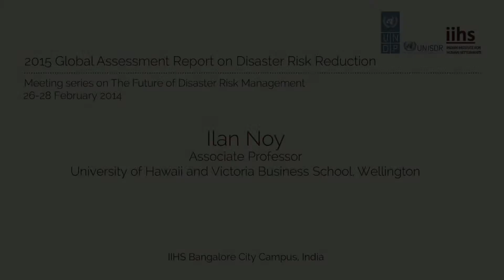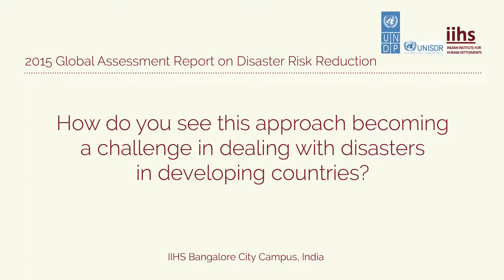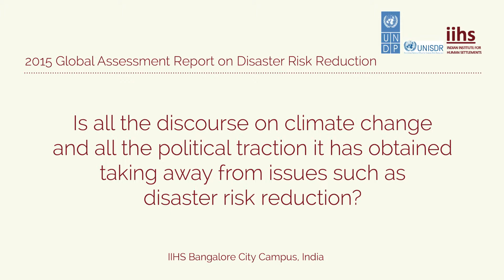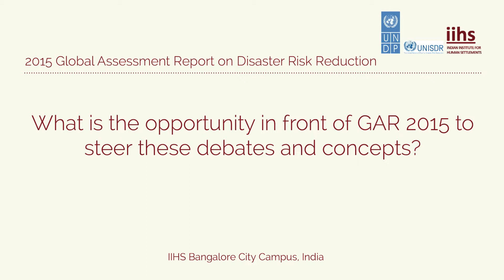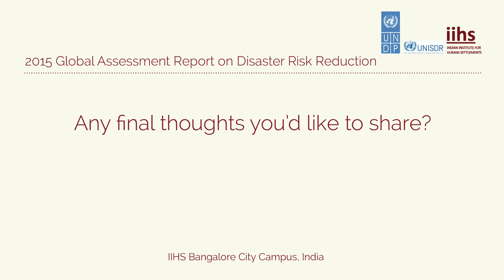2015 Global Assessment Report on Disaster Risk Reduction | Ilan Noy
2015 Global Assessment Report on Disaster Risk Reduction
Meeting series on The Future of Disaster Risk Management
Conceptual notions of disaster risk, causes and relationship to sustainable development
Expert meeting hosted by the Indian Institute for Human Settlements
26-28 February 2014, Bangalore City Campus, Bangalore, India

ILAN NOY: Ilan is an Associate Professor at the University of Hawaii and Victoria Business School in Wellington, New Zealand. Prof. Noy's research focuses mostly on the reasons for financial crises and their impacts, on capital flows and capital controls, and the economics of natural disasters. He has also consulted for Japan International Cooperation Agency (JICA), Inter-American Development Bank, Association for South-East Asian Nations (ASEAN), and the Copenhagen Consensus Project. After completing a B.A. from the Hebrew University in Jerusalem, he worked in China and India. In 1998 he moved to California to continue his studies for a doctorate in International Economics at the University of California in Santa Cruz (PhD, 2003); his dissertation, on financial crises, was written under the supervision of Prof. Michael Hutchison. For ten years, he was an Assistant Professor, and then an Associate Professor, at the University of Hawaii in Manoa. His research focuses on international, environmental and development economics. Since 2007, and he has focussed most of his research efforts on the economics of natural disasters.